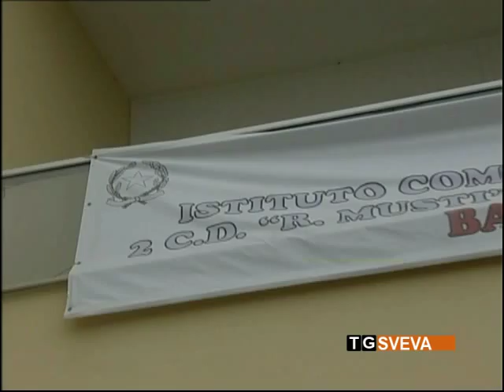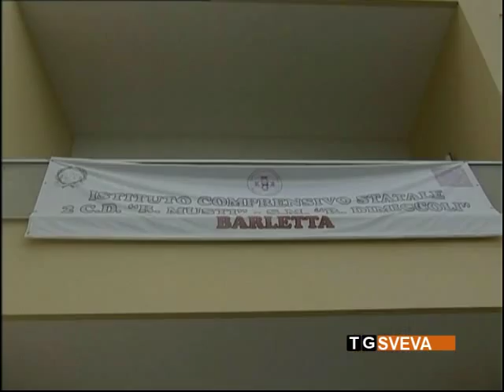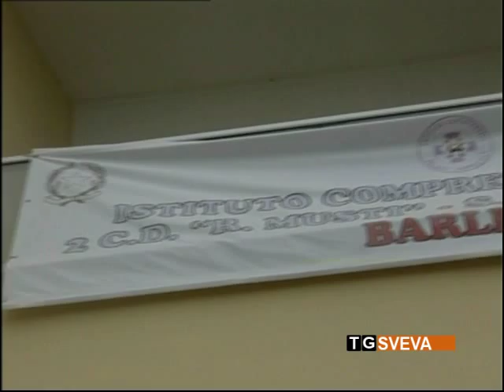Barletta | Dimensionamento scolastico: protesta dei genitori degli studenti della “Musti”